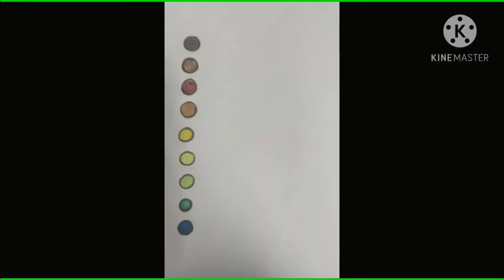An Autumnal Scenery for Beginners in Pastel.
"Autumn...the year's last, loveliest smile."

        -John Howard Bryant

Truely,  autumn has it's own beauty; specially in India, and more particularly in West Bengal, which hails the arrival of Goddess Durga.
Here's presenting a pastel drawing for beginners with an attempt to capture the festive mood of the season.  As you can see this  autumnal scenery portrays a bunch of kash flower(Saccharum Spontaneum) representing the beauty and bounty of nature.  Simple isn't it? I hope all of you like it.

Lastly, I thank all of you for keeping your patience and silently yet consistently supporting me in my little efforts. Due to various reasons I fail to upload videos regularly. So I apologize for that. Still I thank you all for being by my side.

With this I conclude.  I wish you all good health and happiness. Have a blessed puja.
 Thank you and bye bye. And do comment . 😉